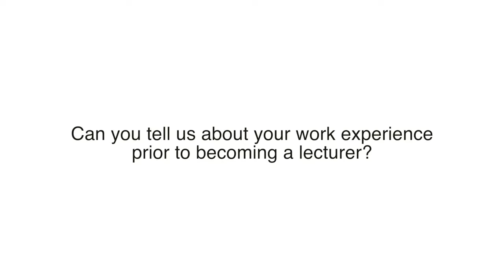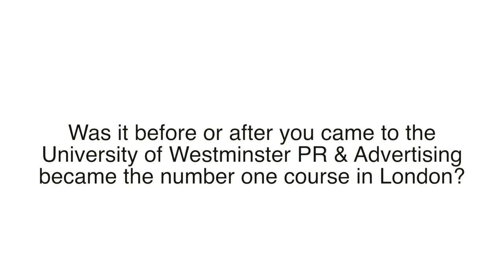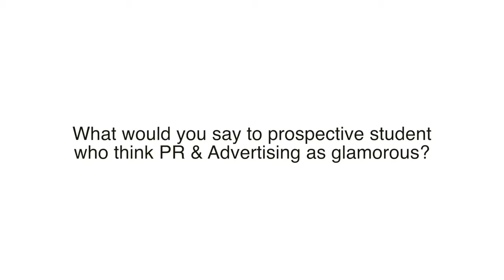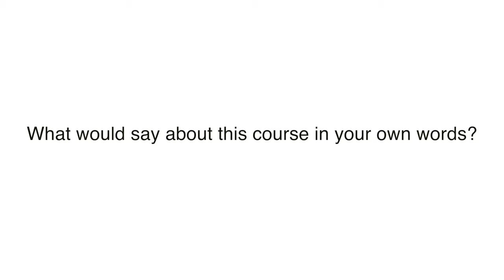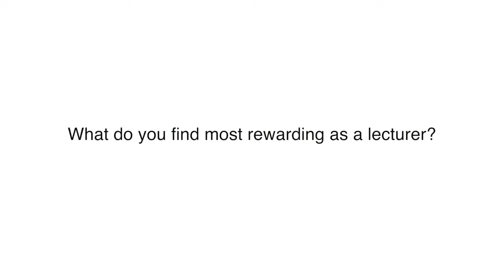Interview with Senior Lecturer Carl Jones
Interview with Ad Exec/MPhil.PhD Candidate/Snr. Lecturer: Carl W. Jones on why studying PR & Advertising in London is the only option in the world.